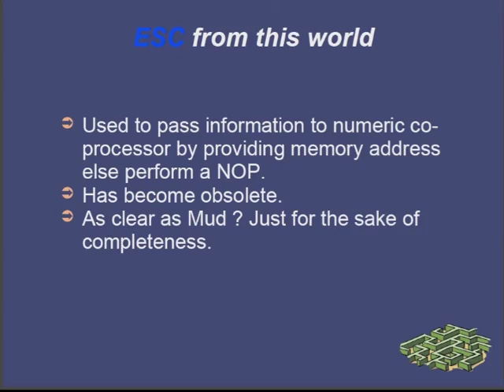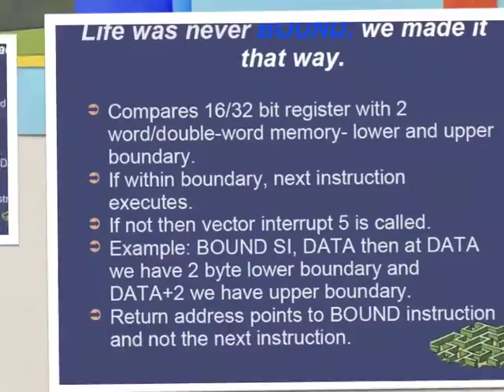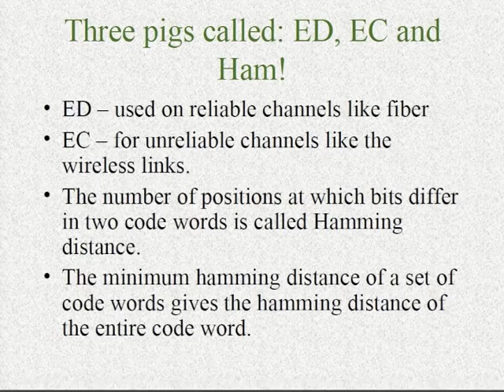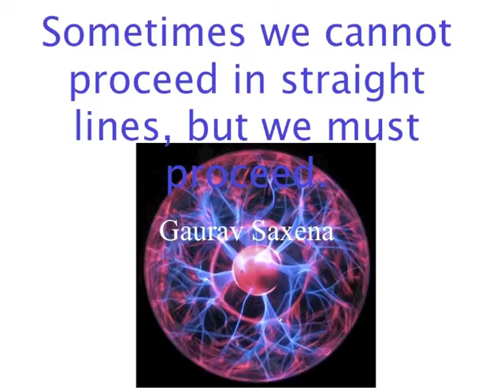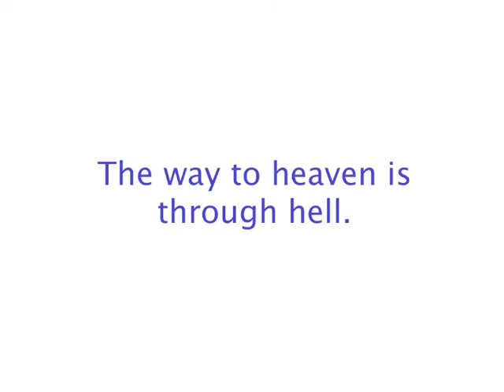All About Gaurav Sir